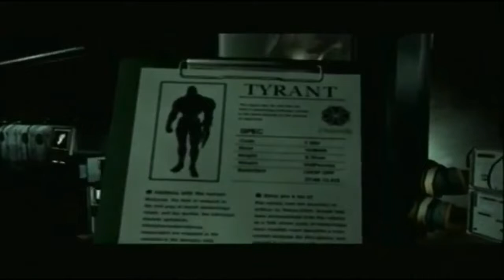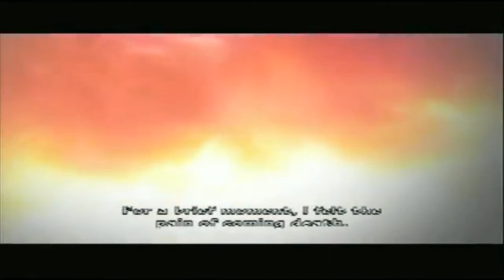Let's Play: Resident Evil: Umbrella Chronicles - Part 5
Mexicool is back for part 5 of Resident ECW!  Chris Bluefield & Jill "Won't You Be My" Valentine continue in the mansion from Resident Evil 1.